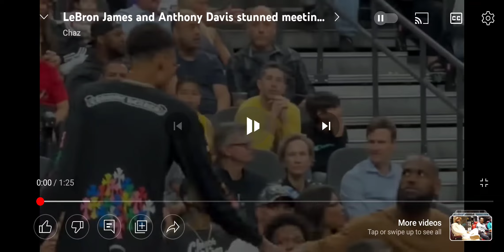Victor Wembanyama meets Lebron and AD